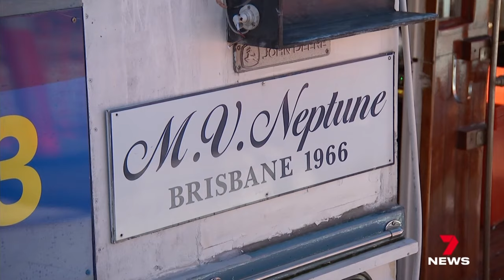Runaway teens cause chaos on Brisbane ferry joyride | 7 News Australia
Two children are on the run after taking a Brisbane sightseeing ferry on a dangerous river joyride. The fun didn't last long for the teens, who lost control of the vessel.

7NEWS combines the trusted and powerful news brands including Sunrise, The Morning Show, The Latest, and 7NEWS.com.au, delivering unique, engaging and continuous coverage on the issues that matter most to Australians. Watch 7 News Australia full broadcasts and full episodes nightly at 6pm and weekdays at 11:30am and 4pm on Channel 7 and 7plus.